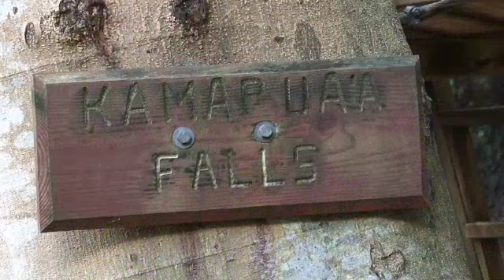Mountain Trek and zipline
a tour i did in kauai, Hawaii. Im actually inthis edit.